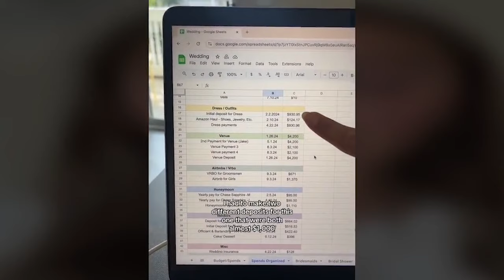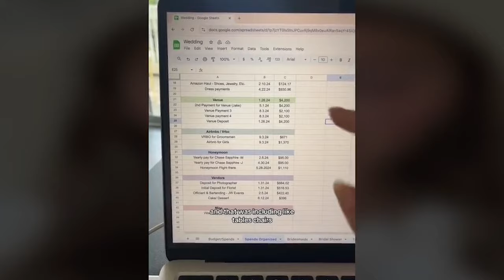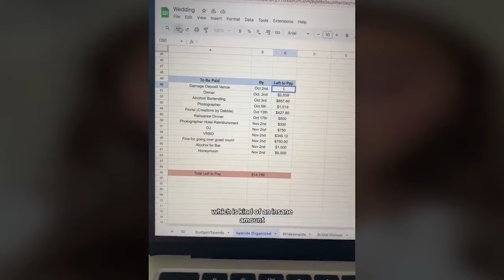WOMEN Are Going BANKRUPT Just To Pay For Weddings.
Become a Gold Member today, if you want to get access to exclusive content: